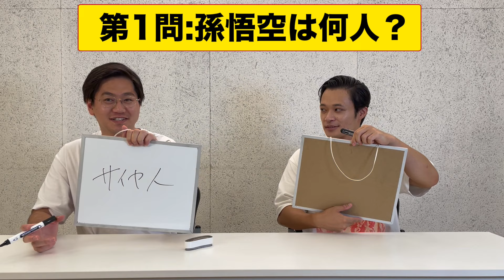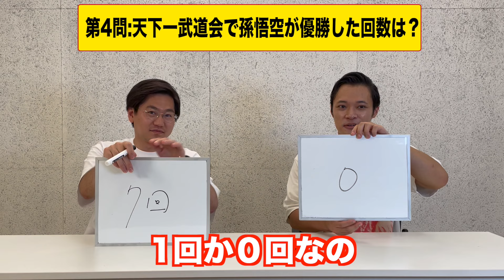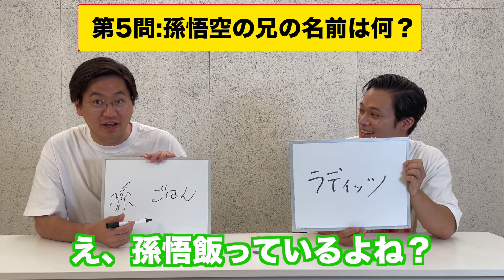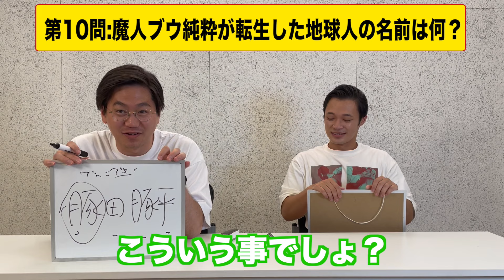一巻しか読んでない男がドラゴンボールクイズをしたら何問当たるのか？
今回の動画はドラゴンボールクイズです